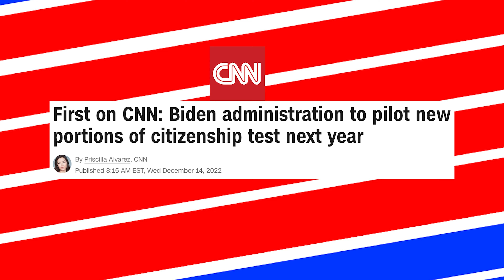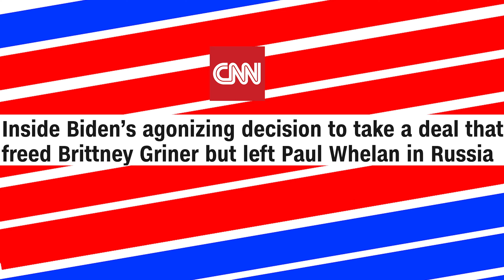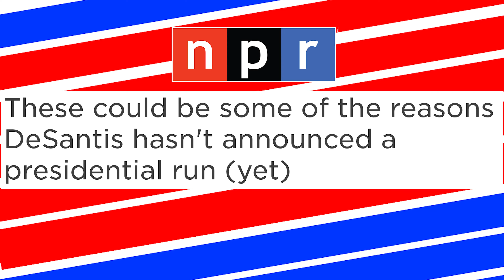The Border Crisis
Since 2020 there has been a problem that is not getting the attention it needs from this administration. This is something that this administration would rather just pretend doesn't exist rather than try to fix the problem at hand, and that problem is the border, we have over 1 million 500 thousand single adults encountered at the border in 2022 alone, that's only what we have encountered the real number is way more than that but there is no way to tell exactly how many, what we do know is that the problem is only getting worse and worse under Joe Biden and no one wants to realize that. This rose 470% that's 4 times as much from 2020 when joe Biden first took office. We know why this administration doesn't want to acknowledge that the border is a shit show sprayed with Febreze to cover the smell now without further ago let's get into a dozen takes…